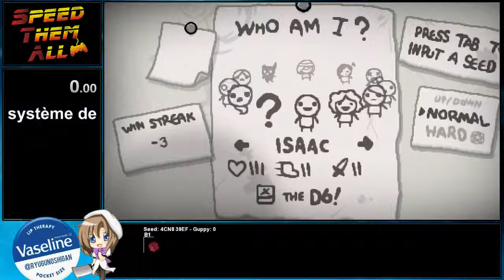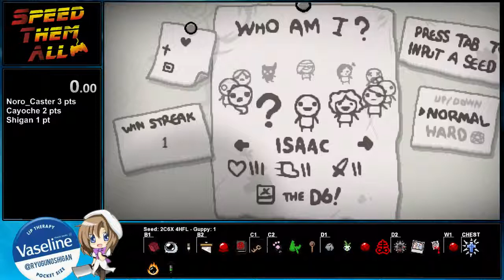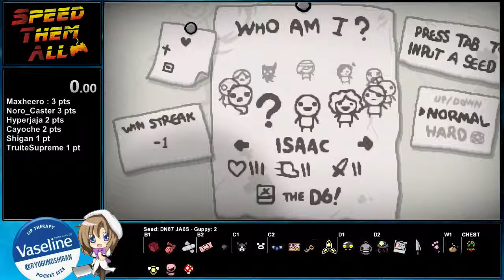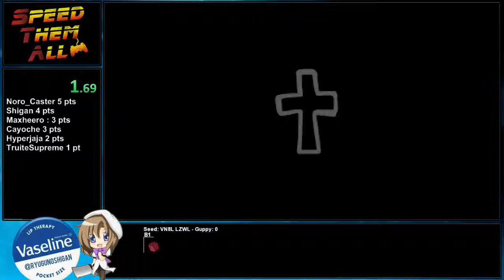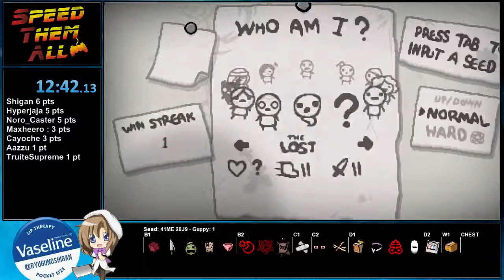Race Isaac #3 : Isaac D6